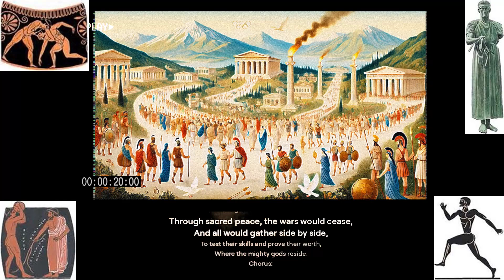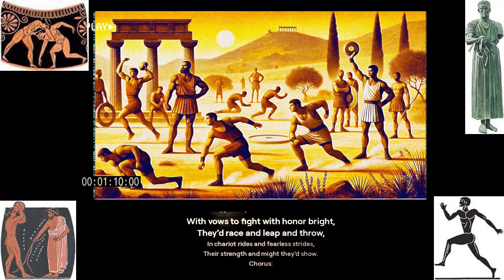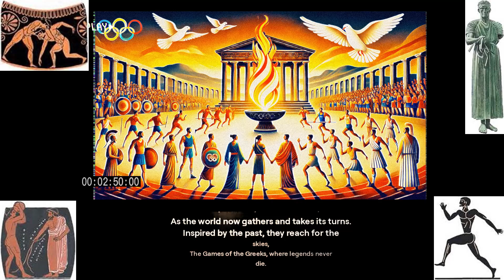The Ancient Olympic Games. History in songs.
### **The Ancient Olympic Games**

**1. A Festival Uniting the Greeks**
In ancient Greece, the Olympic Games were a significant event that united all the Greek city-states, despite their frequent conflicts. In the year of the Games, heralds would proclaim: "All to Olympia! Sacred peace is declared; the roads are safe! Let the strongest win!" The Games were held every four years in Olympia, a small town in southern Greece. During the Games, all wars and battles were forbidden, allowing participants and spectators from all over Hellas to travel safely to the event. The Games began in 776 BC and were held regularly from then on.

**2. Preparation for the Games**
All free Greeks could participate in the competitions, regardless of their wealth or noble status, but women were not allowed, even as spectators, since the Olympic Games were dedicated to Zeus and considered an exclusively male festival. Athletes began training a year before the Games, and a month prior, they arrived in southern Greece to continue their preparation near Olympia. These long periods of training were feasible only for the wealthy, as the poor could not afford to stop working for such extended periods.

**3. The Five Days of the Olympic Games**
The Olympic Games lasted five days. On the first day, athletes made sacrifices to the gods and swore an oath of fair competition, while the judges pledged to make just decisions. The next three days were dedicated to sporting events in the stadium. One of the main competitions was the pentathlon, which included running, long jump, javelin throw, discus throw, and wrestling. There were also boxing matches, races in armor, and chariot races. Chariot races, held at the hippodrome, were a thrilling spectacle but also very dangerous, with frequent collisions and accidents that caused injuries to the drivers.

**4. Rewards and Glory for the Victors**
On the final day of the Games, the victors were awarded olive wreaths in front of the temple of Zeus. The chief judge placed the wreaths on the winners' heads, and a herald announced their names and hometowns. Victors became heroes in their cities, greeted with honors, and their statues were erected. Some cities even granted them free meals for life.

**5. Legendary Athletes and Their Feats**
Among the legendary athletes, Milon holds a special place, having won the Olympic Games six times in a row. As a young man, he lifted a calf every day, and when it grew into a bull, Milon continued to carry it on his shoulders. Polydamas, another famous athlete, was known for holding a team of four horses with one hand and once strangled a lion like the hero Heracles. The runner and boxer Theagenes was said to have carried a bronze statue he fancied from the marketplace, astonishing everyone with his strength.

**6. The Myth of the Founding of the Olympic Games**
The ancient Greeks believed that the Olympic Games were established in honor of Zeus's victory over his father, Cronus, who devoured his children out of fear of losing his power. When Zeus grew up, he defeated Cronus and freed his brothers and sisters. In memory of this victory, Zeus decreed athletic competitions to be held in Olympia.

**Conclusion**
The Olympic Games became an essential part of Greek culture and a symbol of Greek unity. They brought together people from different city-states, inspired them to achieve great feats, and stood as a symbol of fair competition and peace. The Olympic traditions have survived through the centuries and continue to inspire people to this day.